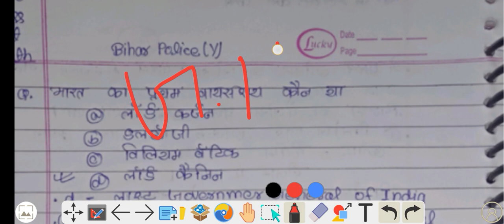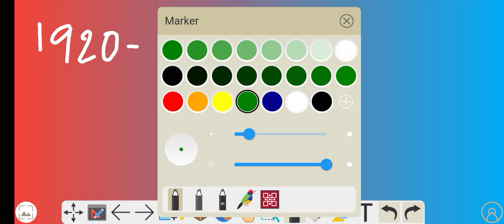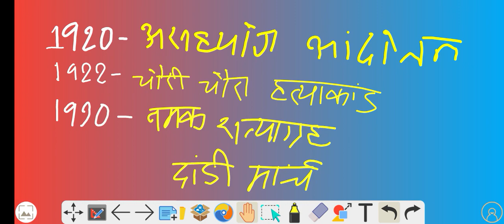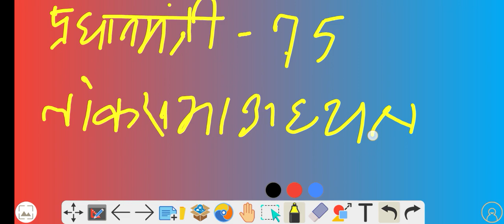Bihar Police Constable GK/GS 2023 Class|Preparation of Bihar Police Exam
Bihar Police Constable GS Classes | Preparation Of Bihar Constable|Bihar Police Classes|

Bihar Police Question Bank 2022-23 | Bihar Police Previous Year Question Paper | Bihar
Police GK/GS

Bihar Police Constable में (2010 से 2021 तक पूछें गए सभी
Queries Solved: - Bihar Police Question Bank
bihar police constable previous year
questions paper bihar police preparation 2022
bihar police previous question paper in hindi bihar police ka live class 2022
bihar police ka objective question 2022
bihar police constable practice set 2022 bihar police gk